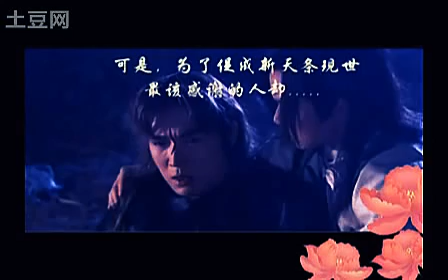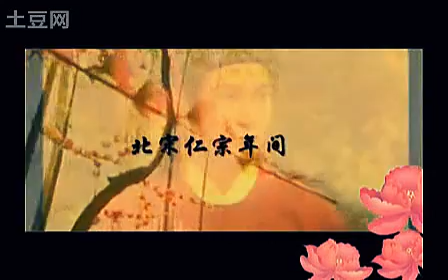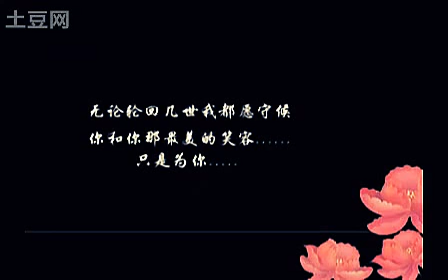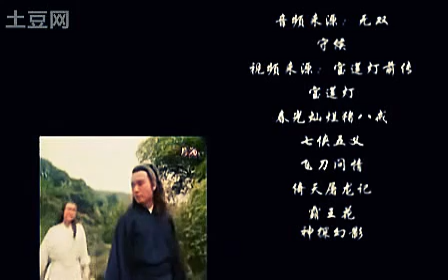[จั่นไป๋鼠猫] 无双[ไร้คู่] รักแท้ข้ามกาลเวลา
by amyyou [เอ้อหลางxไท่ไป่จินชิง / จั่นเจาxไป๋อวี้ถัง /ลี้คิมฮวงxเอี้ยเซียว(หลี่ซุนหวนxหยางเซียว) / ฟู่เจิ้นฮว๋าxหวังลู่อี้]
无双 ไร้คู่  ทำนองเพลง 花与剑 ดอกไม้กับกระบี่
三月天
วันหนึ่งในเดือนสาม

流连花间
ท่องเที่ยวไปในท่ามกลางหมู่มวลดอกไม้

偶然遇见了你
บังเอิญได้พบกับเธอ

就在你 เพียงแค่เธอ

不经意间 โดยไม่ได้ตั้งใจ

爱已悄悄蔓延 ความรักก่อเกิดเพิ่มพูนอย่างเงียบๆ

停留在 你的肩头感受片刻温柔
กลายเป็นที่พักพิง บนไหล่ของเธอตราตรึงความรู้สึกอันอ่อนโยน

眺望着 日落山颠共度流转瞬间
มองเห็นทิวทัศน์ พระอาทิตย์ตกดินบนเนินเขาขณะที่เวลาไหลเวียนไปช้าๆ

爱的宿命像是花朵美丽却 难长久
ชะตากรรมของความรักเสมือนดอกไม้ที่สวยงาม แต่มันช่างยากเย็นและยาวนาน

不经意 泪水似流星坠落
ไร้ซึ่งความหมาย น้ำตาร่วงหล่นเหมือนดวงดาวที่ตกลงมาจากฟากฟ้า

等待转世轮回之后若你我 能重逢
รอคอยการกลับชาติมาเกิดใหม่ หลังจากนั้นเธอกับฉันคงสามารถพบกันอีกครั้ง

要一起 飞向时间的尽头
จะอยู่ร่วมกัน โบยบินไปจนถึงจุดสิ้นสุดของกาลเวลา

风雪中飘流  หิมะล่องลอยไปกับสายลม**

一回首 全是梦 มองย้อนกลับไป ทั้งหมดราวเป็นเพียงภาพฝัน

下一次烟火 绽放在 ครั้งต่อไปดอกไม้ไฟคงบานสะพรั่ง

哪个灿烂时空 บริสุทธิ์สดใสในกาลเวลาที่ว่างเปล่า

不管别人说 ไม่ต้องคำนึงถึงใครอื่น

只为你 往前走 เพียงแค่เธอก้าวไปข้างหน้า

除了你 นอกจากเธอแล้ว

彩蝶已无双飞梦 ขอเป็นผีเสื้อไร้คู่โบยบินในความฝัน

人海中 独自漂流尽是冷漠脸孔
ท่ามกลางผู้คน ล่องลอยไปเพียงผู้เดียวไม่แยแสต่อสิ่งใด

你总能 让我看见生命中的彩虹
เธอมักจะทำได้เสมอ ให้ฉันมองเห็นชีวิตเป็นดังสายรุ้งงดงาม

要一起 飞向时间的尽头จะอยู่ร่วมกัน โบยบินไปจนถึงจุดสิ้นสุดของกาลเวลา

 [ซ้ำ**สองครั้ง]

啦……啦…… ลา. ลา.